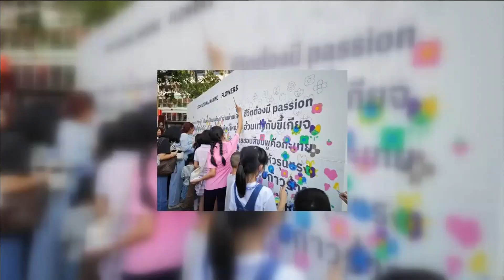01-02-67 มหกรรม Relearn Festival 2024